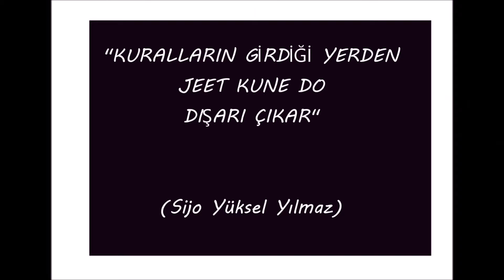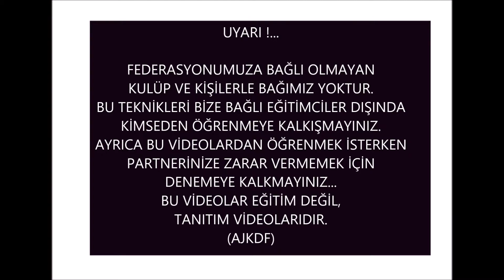JKD KULELKAVİDO TANITIM 180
"BİR JKD KULELKAVİDO TEKNİĞİ"
Sijo YÜKSEL YILMAZ